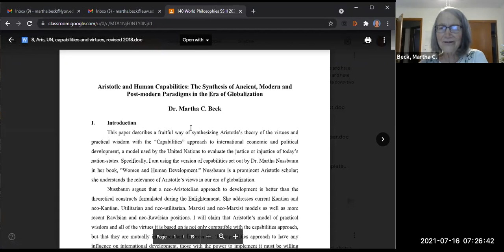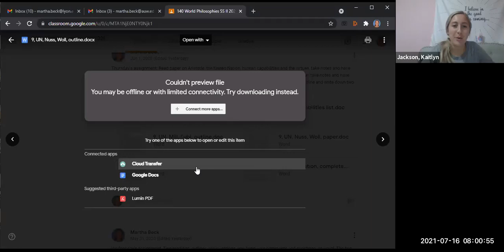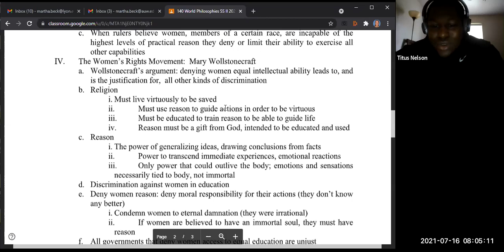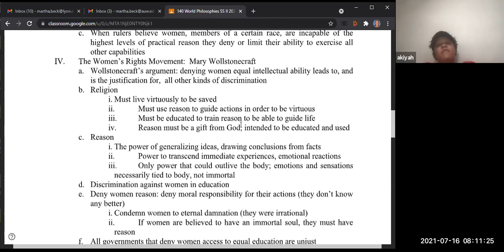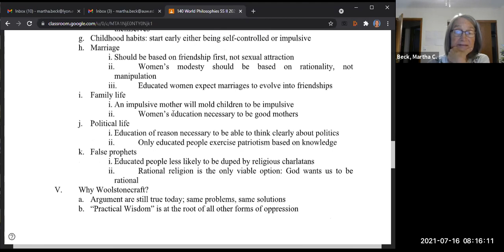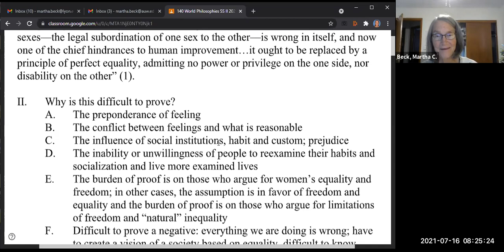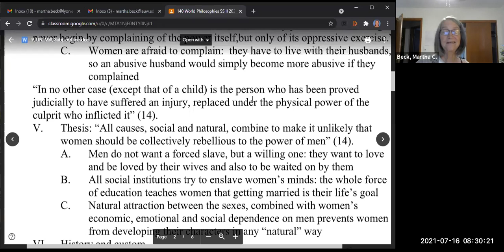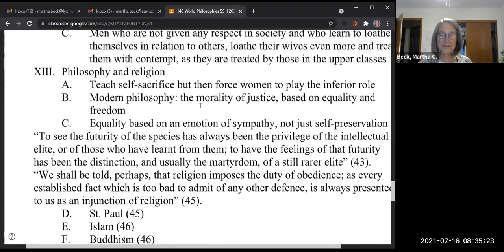RPH 140: World Phil, Class #8: Discussion of Aristotle on Leadership, Women's Rights